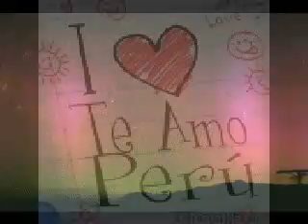Tayta Huamani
Zespół: Sol&Luna
Utwór: Tayta Huamani